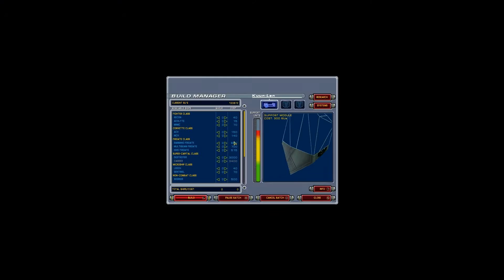Let's Play Homeworld Cataclysm - Mission 12 - Turanic Outpost (Kyori Sector)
Hey, want to team up against an invasive all-consuming biomechanical subversive infection that's slowly gaining sentience and adapting to our weaponry and tactics so we can save both of our civilizations?

You'd rather fight it out you say?

Can do!

...idiots.